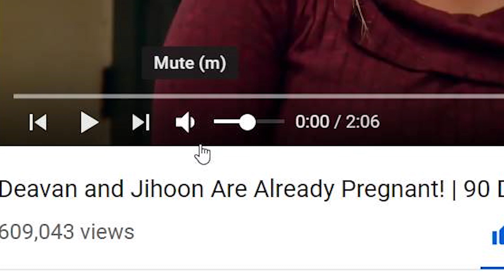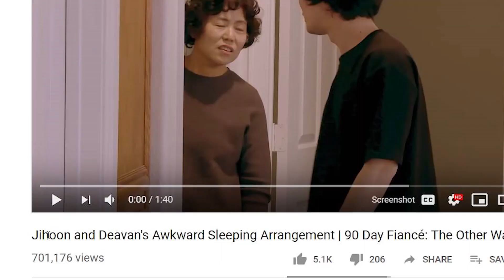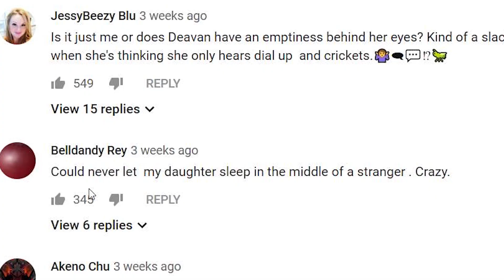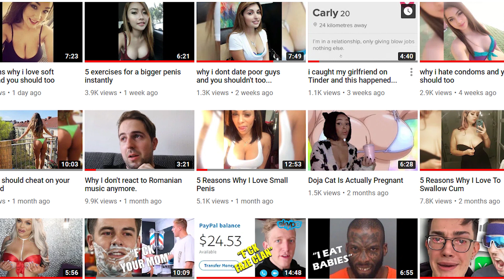DAEVON WON'T LET HER BOYFRIEND SMASH! | 90 Day Fiancé: Jihoon and Deavan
Jihoon and Deavan's relationship is pretty weird. They want to sleep together in a bed with deavan's kid, what?

If you're reading this, you're a pure savage/sandwich 🥪